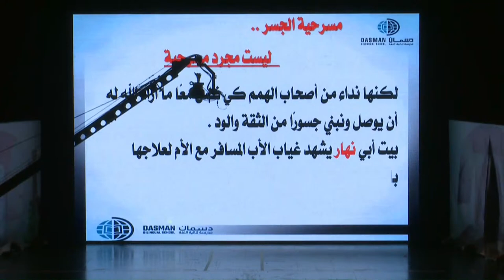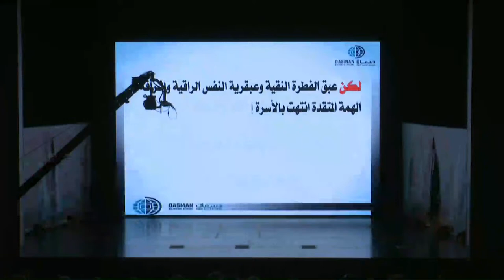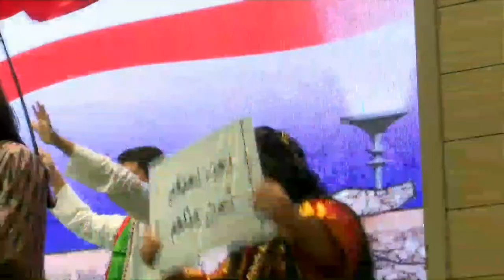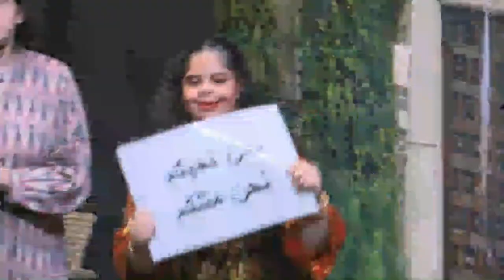مسرحية الجسر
بطولة أصحاب الهمم

الجسر .. ثم الجسر .. لنعرف بعضنا أكثر .. ونرى فينا ما لم نره من قبل
  المخرج محمد غنيم